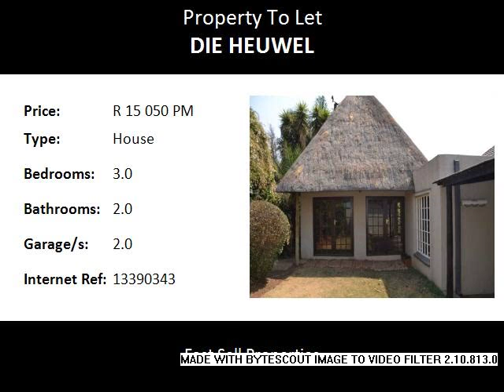3.0 Bedroom House To Let in Die Heuwel, Witbank, South Africa for ZAR R 15 050 Per Month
Bedrooms: 3.0
Bathrooms: 2.0
Garages: 2.0
Price: R 15 050 Per Month

Property Description:

House size 230 m2. Stand size 447 m2.

Situated in the province of Mpumalanga in the city of Witbank / eMalahleni in the suburb of Die Heuwel.

3 bedroom house with built in cupboards, 2 bathrooms, 1 shower, open plan kitchen and Separate scullery. Lounge with Jet master and an entertainment room with built in braai and loft and thatched roof, double garage with remote control. 1 wendy house, 1000 lt JoJo tank and pump. Alarm and beams.

Situated close to:

Emergency Services South African National Blood Services - Saveways Crescent 0.67
Witbank Hospital 1.31
Emergency Services - Witbank 1.38
Life Cosmos Hospital - Nite Doctor 1.63
Recreation Xtreme Health 0.58
Planet Fitness 1.38
White Rose Hospice 1.93
CANSA 2.23
Schools Tegniese High School 0.83
Eden Music Studio 0.83
WH de Klerk 0.97
Kragbron Laerskool 1.04
Services Shell - Sunray Filling Station 0.51
Mazda - Eastvaal Auto - Service 0.54
Ford - Eastvaal Auto - Service 0.54
Shell - Crescent Motors 0.64
Shops/Entertainment Saveways Crescent Centre - O. R. Tambo Road Entrance 0.31
Convenience Centre 0.31
Super Spar - Saveways Crescent 0.48
Shell Shop 0.49